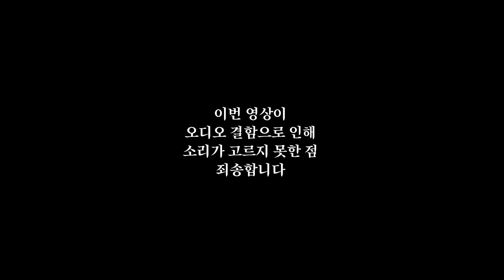호미들 루이의 BMW 신형 7시리즈 ㄷㄷ ( Louie )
2024년 4월 30일에 나온 호미들 - Chaos 앨범 많은 사랑 바랍니다